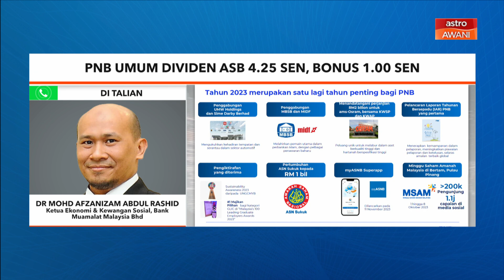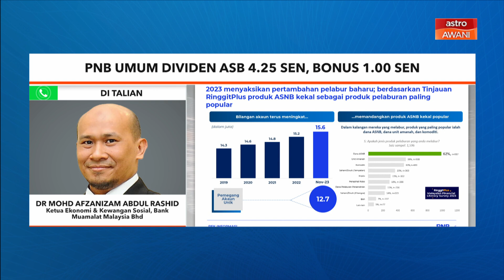Niaga AWANI: PNB umum dividen ASB 4.25 sen, bonus 1.00 sen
Ketua Ekonomi dan Kewangan Sosial, Bank Muamalat Malaysia Bhd, Dr Mohd Afzanizam Abdul Rashid berkongsi pandangan berkenaan prestasi agihan pendapatan ASB 2023.